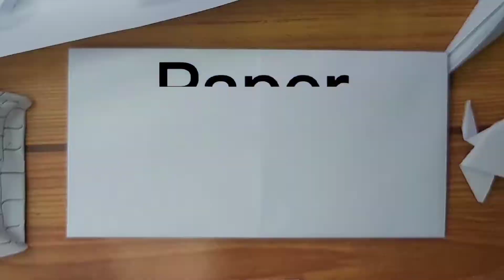Paano gumawa ng baril na gawa sa papel.